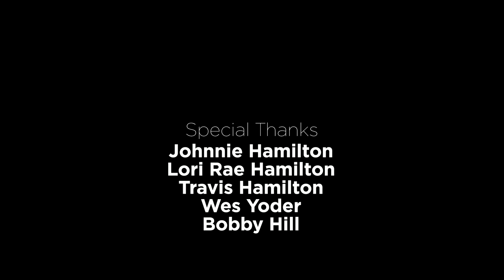Colorado Mule Deer with Kristy Titus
Raton Mesa Mule Deer

Join Kristy Titus in this episode of Pursue The Wild from Season 3 where she hunts for mule deer in the Raton Mesa of Colorado during a severe winter storm.